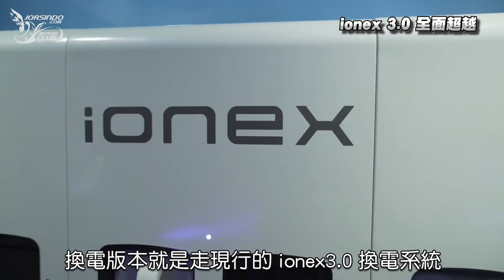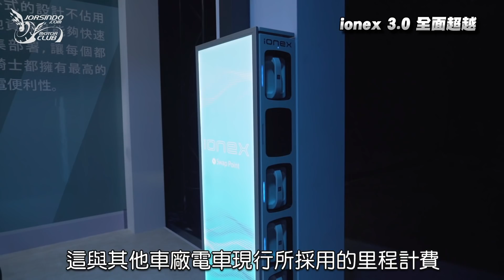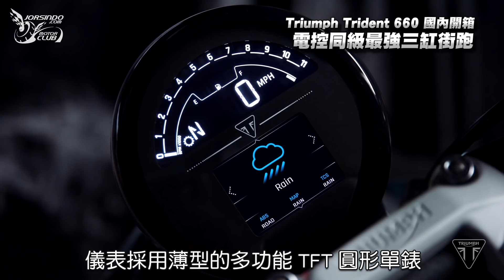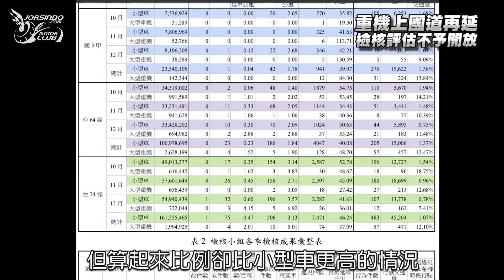小老婆二輪新聞快報｜ionex 3.0 全面超越｜ionex高雄ATR電動車租賃同步啟用｜Triumph Trident 660 國內開箱｜台灣本田重機台南據點開幕｜ 重機上國道再延！檢核評估不予開放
1.ionex 3.0 全面超越
3.Triumph Trident 660 國內開箱！ 電控同級最強三缸街跑
4.台灣本田重機台南據點開幕！千坪以上全台最大展售點
5.重機上國道再延？第二季檢核報告出爐！

要看詳細的各項報導請看《小老婆汽機車資訊網》
↑這個是小老婆肥書粉絲專頁(很刷存在感！喜歡被刷就訂起來)